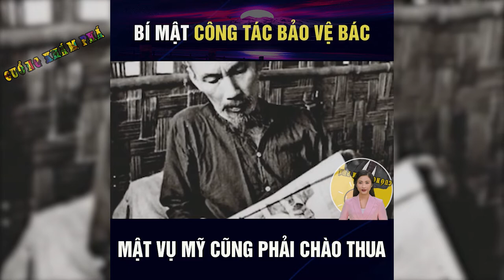Những Điều Bí Mật Công Tác Bảo Vệ Bác | Cuồng Khám Phá - Khám Phá Thú Vị